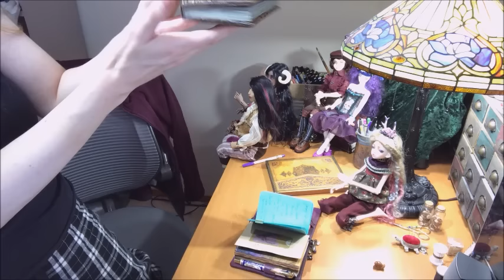Waiting for Dollies!